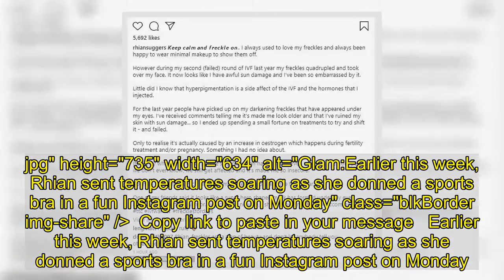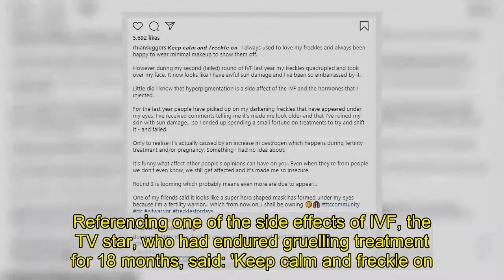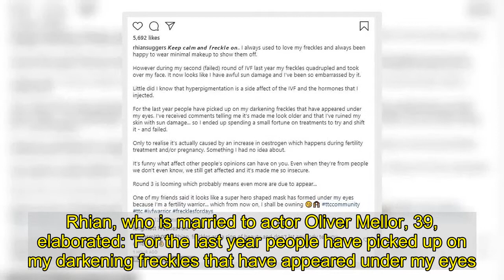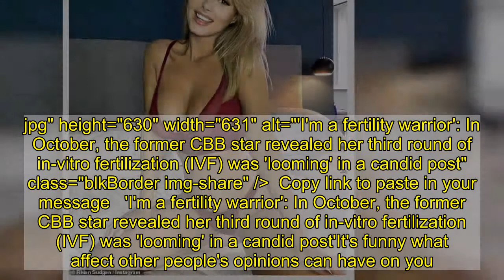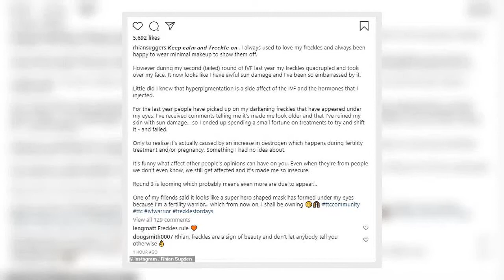Rhian Sugden shows off her ample cleavage in sizzling red lingerie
She litters her Instagram page with sizzling lingerie snaps.AndRhian Sugden didn't disappoint on Friday, as she posted a picture of herself in a jaw-dropping two-piece set while posing in her bedroom to social media.The glamour model, 34, showcased her more than ample assets in a plunging red bra with semi-sheer panelling teamed with a pair of equally skimpy bottoms. +7 img id="i-acf54aedb63a3d06" src=" height="737" width="634" alt="" class="blkBorder img-share" / Copy link to paste in your message The blonde beauty knelt on the bed and flashing a beaming smile for the camera, while sporting light touches of make-up for the photo opportunity. She wore her golden locks in a bouncy blown out style, while opting to go accessory free in the snap which she captioned: 'Here's a bit of cheese for all that wine I'm going to be drinking later.'SkipRhian added: 'Thanks @PourMoi for this tidy over the shoulder boulder holder.' +7 img id="i-23a91d56069a7829" src=" height="735" width="634" alt="Glam:Earlier this week, Rhian sent temperatures soaring as she donned a sports bra in a fun Instagram post on Monday" class="blkBorder img-share" / Copy link to paste in your message Earlier this week, Rhian sent temperatures soaring as she donned a sports bra in a fun Instagram post on Monday.She showcased her ample assets as she jumped up and down in the floral print top which she wore with matching shorts.Displaying her washboard abs, the former Celebrity Big Brother star styled her blonde locks into an updo for the video. +7 img id="i-152f4552814cb104" src=" height="734" width="633" alt="" class="blkBorder img-share" / Copy link to paste in your message Rhian uploaded the video as part of the GetYourWiggleOn hashtag, which encourages users share clips of themselves 'wiggling' in aid of charity.Alongside the post, she wrote: '@pourmoiltd have just launched their new charity campaign GetYourWiggleOn and here's me and my wiggle, attempting to share some feel-good and positive vibes!'I'm nominating @4evermanchester as my chosen charity to donate £10 to.' +7 img id="i-bba8f06c207a78b5" src=" height="742" width="634" alt="" class="blkBorder img-share" / Copy link to paste in your message In October, Rhian revealed her third round of in-vitro fertilization (IVF) was 'looming' in a candid post.The influencer told how she was left feeling 'embarrassed' as she suffered from hyperpigmentation during her second attempt of the treatment, which she claimed caused her 'freckles to quadruple'.Referencing one of the side effects of